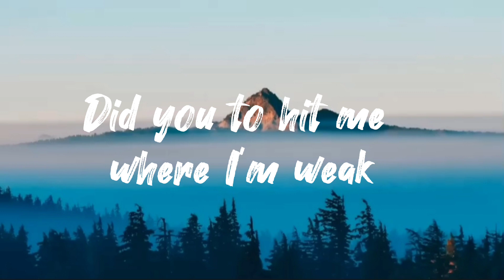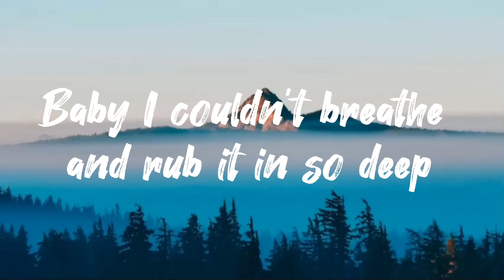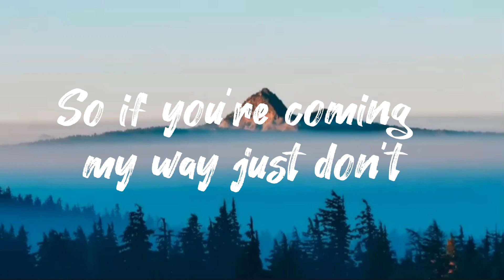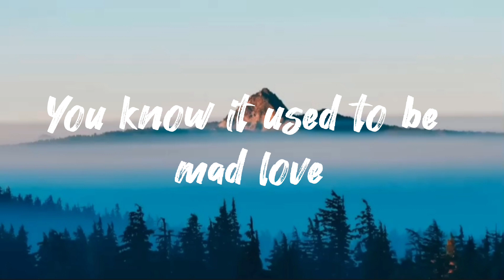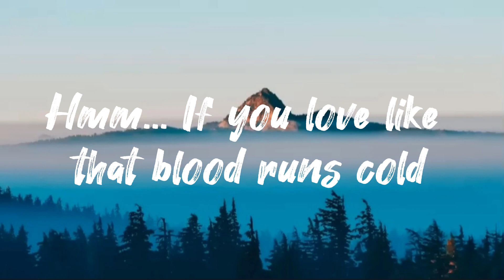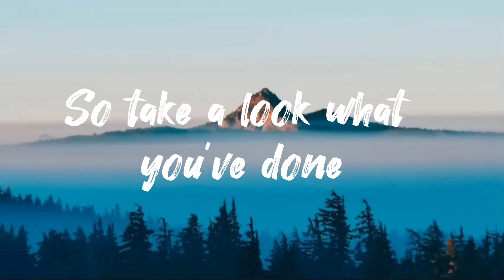Taylor Swift - Bad Blood (Lyrics)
Lyrics,

'Cause baby, now we got bad blood (hey!)
And baby, now we got bad blood (hey!)
Did you have to do this?
I was thinking that you could be trusted
Did you have to ruin
What was shining? Now it's all rusted
Did you have to hit me
Where I'm weak? Baby, I couldn't breathe
Oh, it's so sad to think about the good times
Did you think we'd be fine?
Still got scars on my back from your knife
These kind of wounds they last and they last
So if you come in my way, just don't
If you live like that, you live with ghosts (ghosts, ghosts)
Hm, if you love like that, blood runs cold